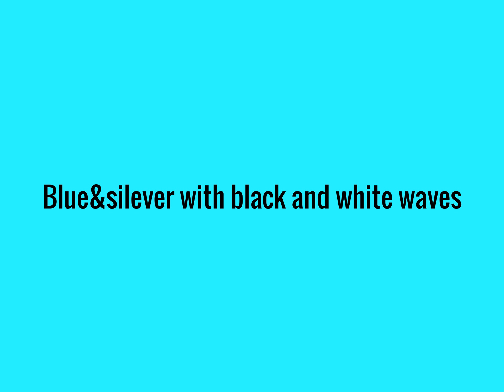Blue&Silever with black and white waves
song As long as you love me cover
By: Clay 7474DNC